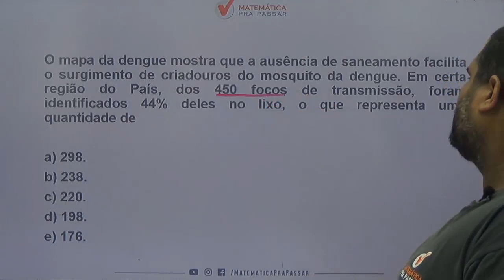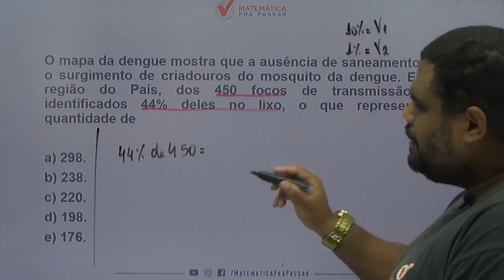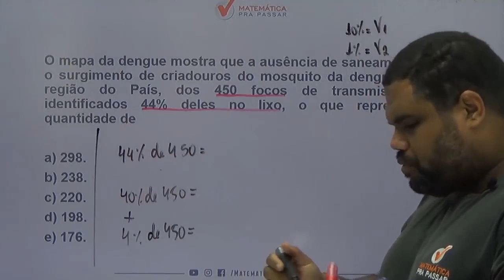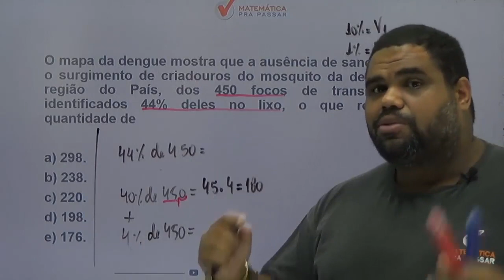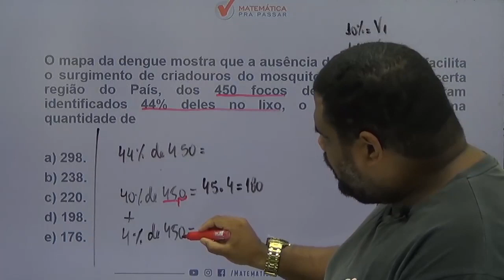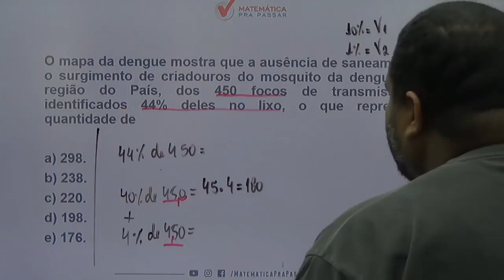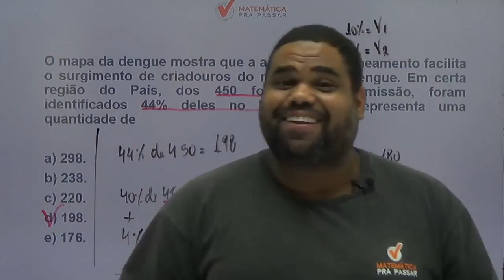Matemática para MP SP |Dica 16| Assim que se faz porcentagem